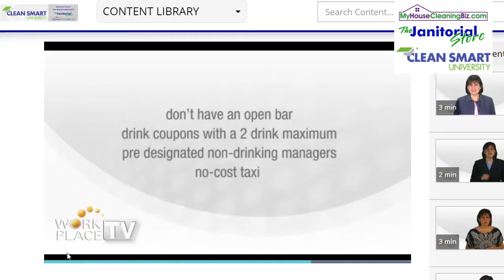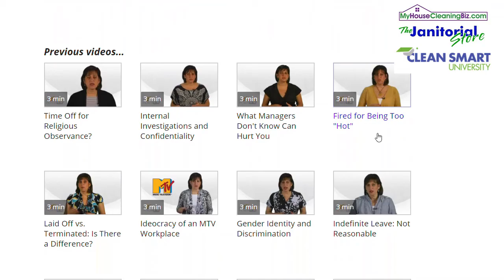Holiday Parties: Best Practices when Alcohol is Allowed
- Holiday parties are fun and a great way to build engage employees. Unfortunately, not all of business owners think about or plan for the legal risks associated with hosting a party.